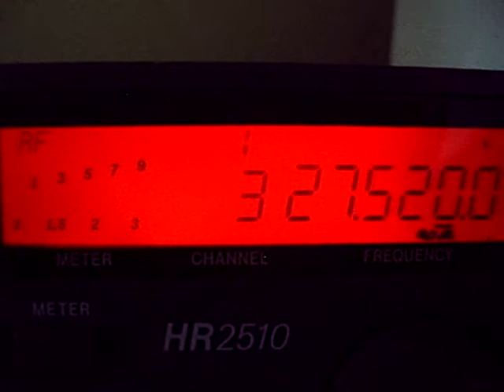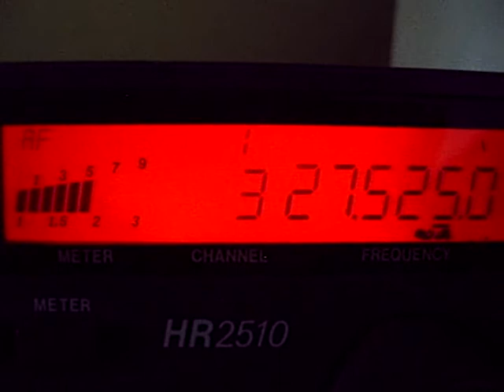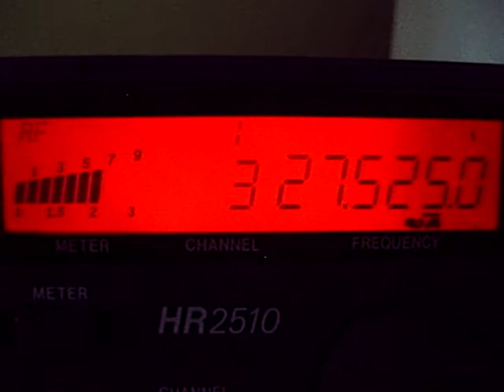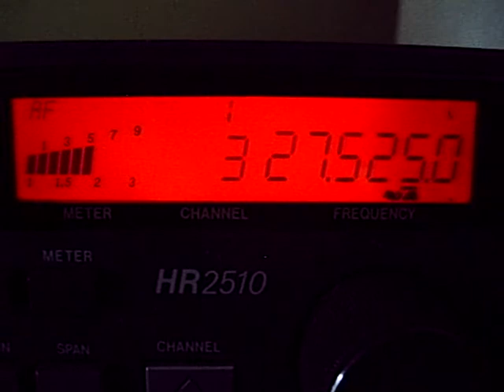14FR062 Francja, ROTTERDAM Holandia